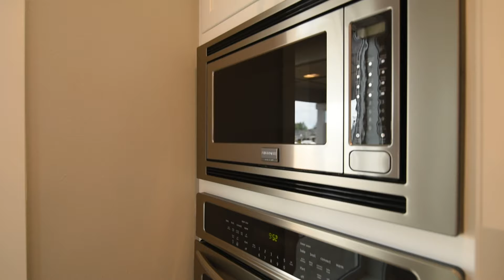The Chinook in Philbrook Farms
Built for the way you live The Chinook, is a beautiful and functional two-story house plan that features 2,687-square feet of living space with 4-bedrooms, 2.5-bathrooms, and a 2-car garage with an optional 3rd car as well as other custom options to suit your wants and needs.
Upon entering The Chinook from the front porch into the entry are a set of stairs that lead to the upper level where you’ll find to the master bedroom with master En Suite with separate water closet, a separate shower and soaking tub, a double sink, and a spacious walk-in-closet for all your clothing, shoes, and other personal belongings.
Across from the master suite on the upper level, is where you’ll find the 2nd, 3rd, and 4th bedrooms, as well as a full bathroom with double sinks, and a tub and shower combination, and a laundry room conveniently located with optional upper cabinetry for storing laundry supplies, extra linens and towels.
As you travel back down to the main level, at the bottom of the stairs is where you will find the formal dining room situated adjacent to the butler’s pantry through an arched doorway that leads into the open and spacious kitchen that features a large island and open eat-in dining nook, that offers ample amount of space for holiday parties and large family gatherings.
Conveniently located across from the open, bright, and airy kitchen sits the open great room where you have the option of choosing a fireplace and built-ins flanking each side making the great room ambiance even more warm and inviting.
Out into the entry hall just prior to exiting the front door, you’ll find a powder room, extra closet space, and a door that leads into the 2-car garage where you’ll have plenty of room to park your car, store toys and bicycles, tools, and even have a bit of room for a small workspace for tinkering.
Explore the possibilities and make The Chinook the home of your dreams with custom options to meet your unique lifestyle including:
• Tray Ceilings and/or French Doors in the Dining Room
• Fireplace in the Living Room
• Built-Ins Adjacent to the Fireplace
• Upper Cabinetry in the Butler’s Pantry
• Desk Area with Upper Cabinets in Kitchen
• Upper Cabinets in Laundry Room
• Additional Windows in Master Bedroom
• Additional 3-car garage
• Additional Door in Garage Leading to the Yard
Designed by the award winning Pacific Lifestyle Homes, and built with the highest level of quality, The Chinook is perfectly suited for a family, newly married couple, or a young professional looking for a modern-day home that features 2,668-square feet of living space that can be custom designed for the way you live.